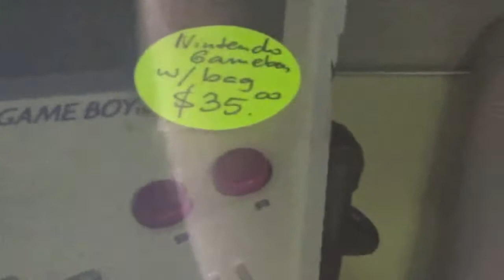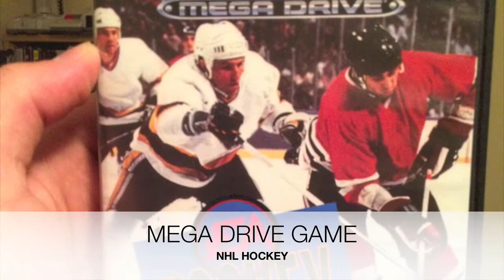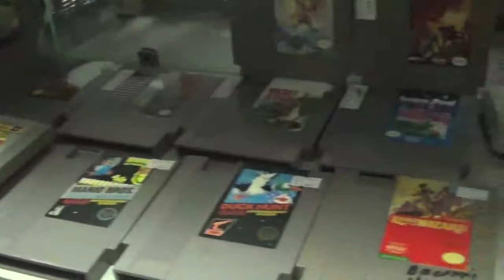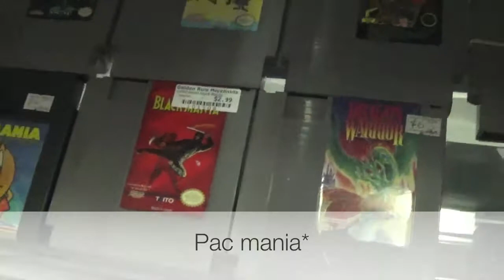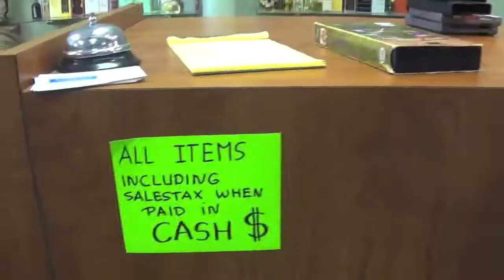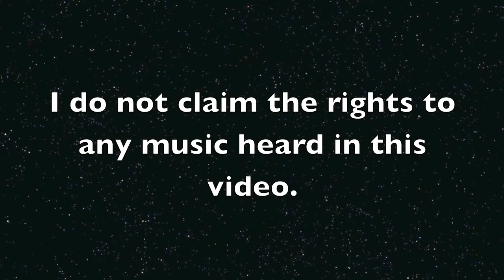NES ADDICT EPISODE 5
Come check out where I once got a 5 dollar top loader and see if my friend Philip can score one himself!